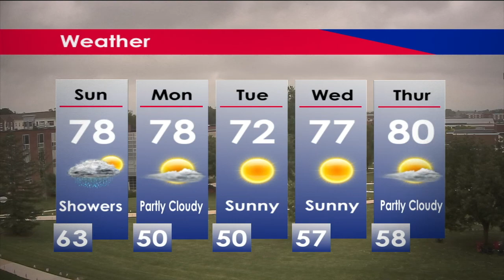SUTV Weather 9/11/20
SUTV's Dusty Martin gives us a sneak peek at the upcoming forecast!